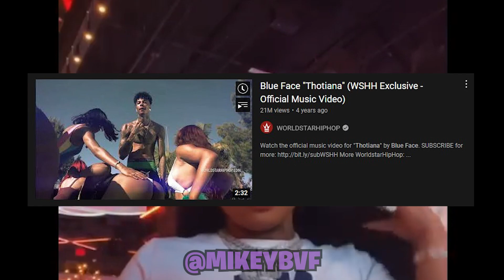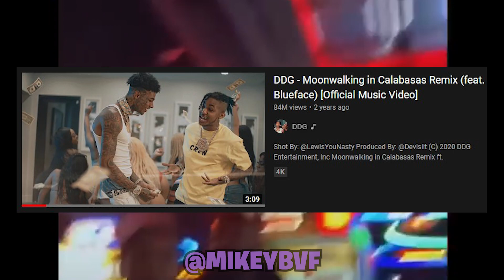The DOWNFALL of Blueface's Music Career...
In this video I talk about where Blueface's Music Career is headed too.